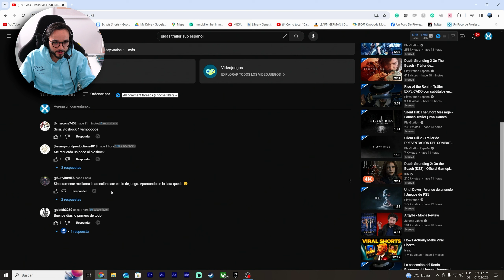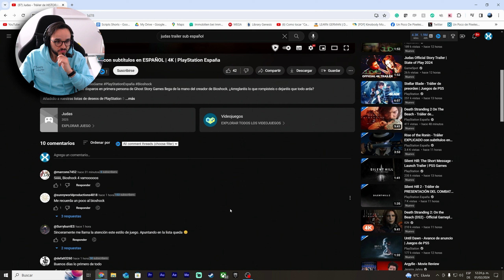Reaccionando al Trailer de JUDAS! Igual que Bioshock?!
En este video, Un Poco de Pixeles reacciona al trailer de Judas! Después de la saga de Bioshock, vuelve el desarrollador con esta entrga. Pero será mejor que su predecesor? Descúbrelo Aquí!

🤑Compra Juegos Baratos para PC!
🤖 Usa IA para poner subtítulos en tus Videos!